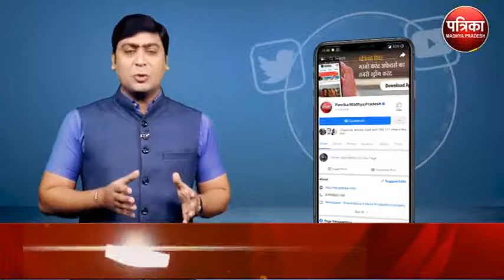जबलपुर में हाईकोर्ट के 25वें चीफ जस्टिस एके मित्तल का स्वागत समारोह आयोजित किया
जबलपुर में हाईकोर्ट के 25वें चीफ जस्टिस एके मित्तल का स्वागत समारोह आयोजित किया गया...इस दौरान नए चीफ जस्टिस एके मित्तल के साथ ही महाधिवक्ता शशांक शेखर और बार एसोसिएशन के अध्यक्ष रमन पटेल भी मौजूद रहे...इस मौके पर चीफ जस्टिस एके मित्तल ने कहा कि वो मध्यप्रदेश की न्यायपालिका को देश में शिखर पर ले जाने का पूरा प्रयास करेंगे...वहीं महाधिवक्ता शशांक शेखर ने कहा कि न्याय सबसे ऊपर है...साथ ही उन्होंने सभी रिक्त पदों पर नियुक्ति की उम्मीद जताई है